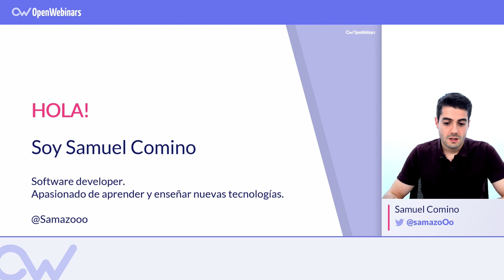CURSO ANGULAR 6 DESDE CERO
Este curso proporciona los elementos básicos que necesitas para comenzar a construir aplicaciones en Angular. Primero aprenderemos cómo configurar su entorno, componentes, plantillas, enlace de datos entre componentes, configuración de rutas y consumo de APIs.

Todo esto a base de práctica que es como realmente se aprende, realizaremos pequeñas prácticas de todo lo mencionado.

El requisito para realizar este curso es tener conocimientos en HTML, CSS y JavaScript a nivel básico. Es recomendable haber trabajado con algún lenguaje orientado a objetos.

En el curso de Angular 6 aprenderás:

▸ Instalación y configuración de un proyecto de Angular
▸ Conocimientos básicos de Typescript
▸ Componentes de Angular
▸ Módulos de Angular
▸ Templates de Angular (Binding, directivas y pipes)
▸ Routing
▸ Servicios e Inyección de dependencias
▸ Formularios de Angular